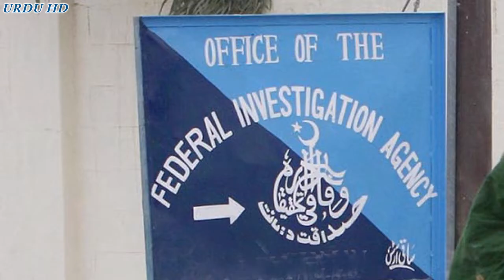Pakistan Ki 6 Khofia Adaray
Is Video Mai Pakistan Ki Khofia Adaron Ky Bary Mai Discus Kia Gia Gia Hai
 Pakistan Ki Saab Sy Powerful Agency Kon Si Hai ISI   IB MI   CID
YA Special Branch